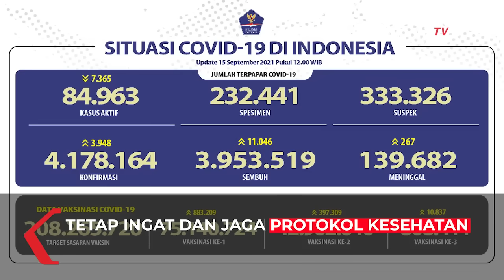Update Corona Indonesia 15 September 2021: Orang Sembuh Bertambah Sebanyak 11.046 Orang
JAKARTA, KOMPAS.TV - Satuan Tugas Penanganan Covid-19 merilis perkembangan data kasus Covid-19 di Indonesia. Lewat rilis BNPB, tercatat ada penambahan kasus sebanyak 3.948 kasus baru terkonfirmasi positif Corona.

Dari penambahan ini, total kasus terkonfirmasi positif Corona di Indonesia per 15 September 2021 sebanyak 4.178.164 kasus. Sementara itu, ada penambahan kasus sembuh sebanyak 11.046 orang, sehingga total kasus sembuh sebanyak 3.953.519 orang.

Baca Juga Antisipasi Varian Mu, Indonesia Waspada Gelombang Tiga Covid-19! di

Kemudian, pemerintah juga mengumumkan ada 333.326 orang yang saat ini berstatus suspek. Proses vaksinasi juga terus berlangsung dan dilakukan secara bertahap. Hingga 15 September 2021, tercatat 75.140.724 orang telah divaksin pada gelombang vaksinasi pertama.

Pemerintah tekankan pentingnya menerapkan protokol kesehatan dalam kehidupan sehari-hari apalagi di masa pandemi Covid-19. Karena ini menjadi salah satu kunci untuk menekan peningkatan jumlah kasus positif Corona.